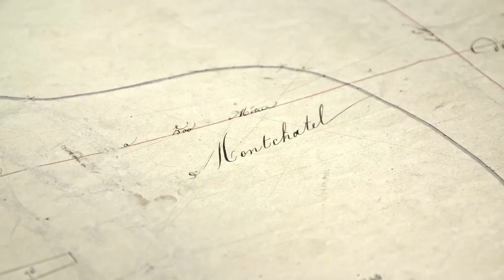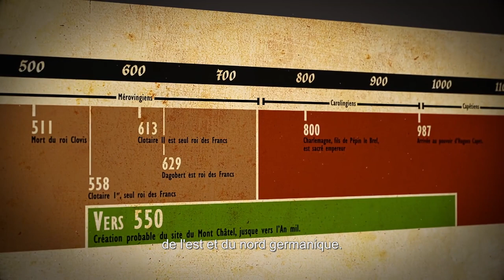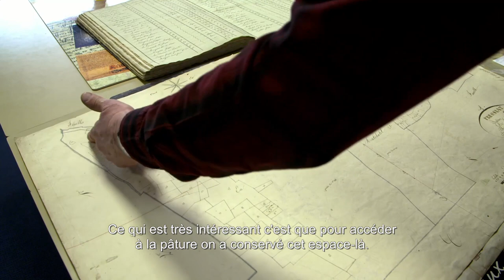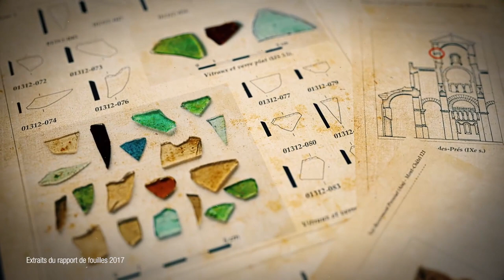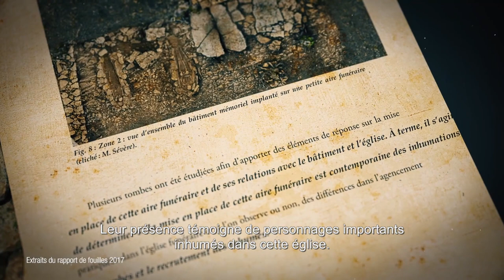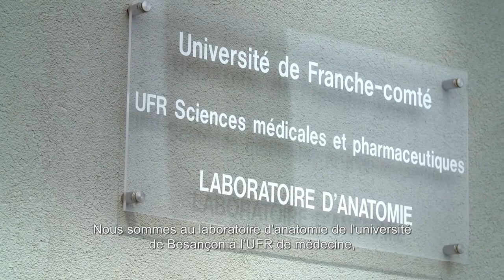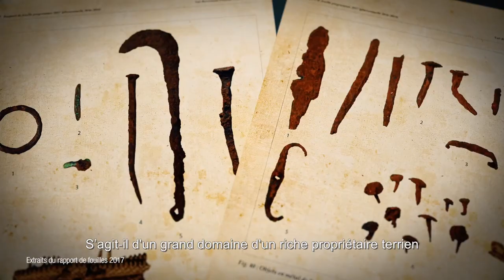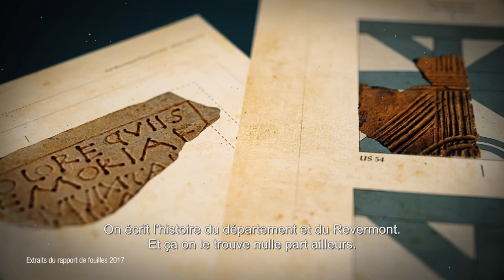L'énigme du Mont Châtel (fouilles 2017) - Version Française SOUS-TITRÉE corrigée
Les grandes étapes de cette découverte exceptionnelle et de la fouille du site mérovingien de Mont Châtel conduite par l'archéologue responsable de l'opération : David Billoin. Découvrez les caractéristiques de ce site de hauteur dont la compréhension reste encore incomplète, et les coulisses de la recherche scientifique : témoignages, documentation, étude anthropologique, restitutions 3D...
Département de l'Ain / Mizenboite, 2018